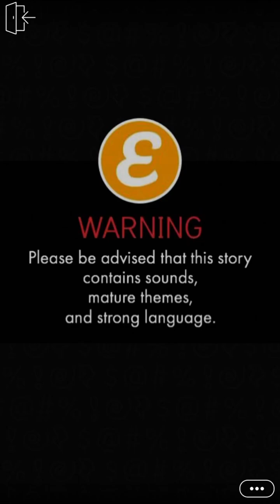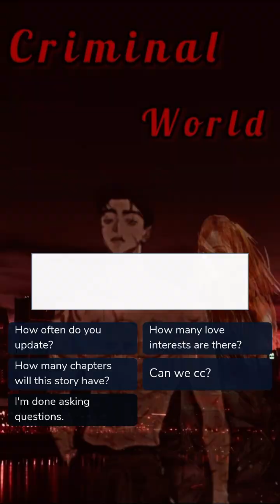Criminal World (Part 13) Mafia Gangs Romance Episode Choose Your Story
Criminal World Episode 13 Dark Mafia Gangs Romance

The Santino family is one of the most brutal criminals in New York, what will happen when Kiara finds herself in criminal world, for the love of Damiano Santino?

Customization: No

Writer Credit: Sab_episode
Author’s IG: @sab_episode1